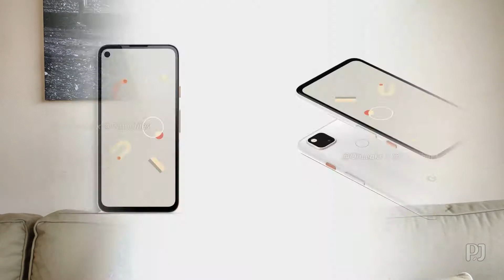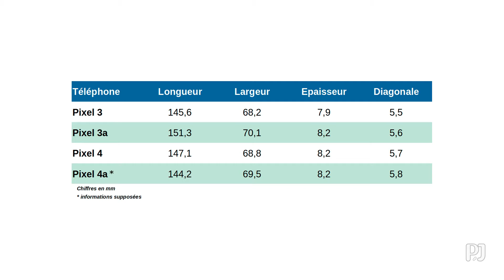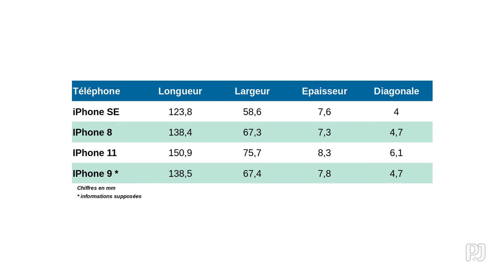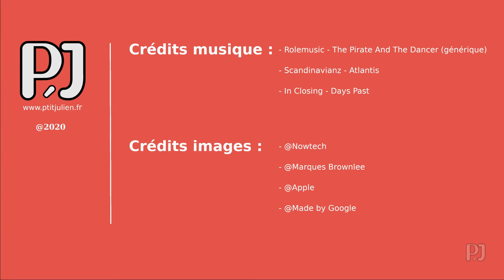iPhone9 vs Pixel4a le duel milieu de gamme 2020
Cette année 2020 s'annonce riche avec la sortie des deux milieu de gamme sans doutes les plus attendus, l'iPhone9 - ou iPhone SE2 - d'Apple versus le Pixel 4a de Google.
Ces deux acteurs majeurs vont s'affronter directement sur le marché très concurrentiel du milieu de gamme.

Liens :
Acheter le Pixel 4
Acheter l'iPhone XR
Acheter l'iPhone 11